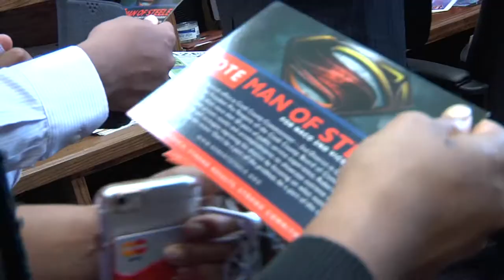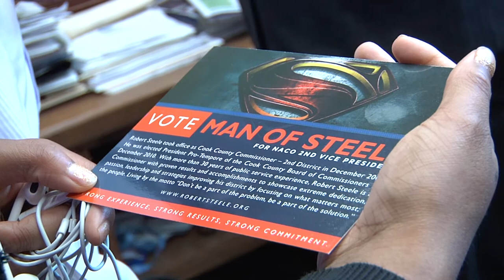Commissioner Robert Steele's Words of Wisdom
In memory of our encounter, I'd thought I'd compile this tribute from words that Commissioner Steele gave to a group of young adults during the ERA fellowship facilitated by Sean Harden.

RIP Commissioner Steele

Shot and edited by E-Tre Productions
Music from the Motion Soundtrack of "Man Of Steele"